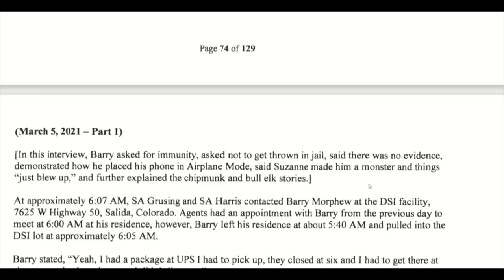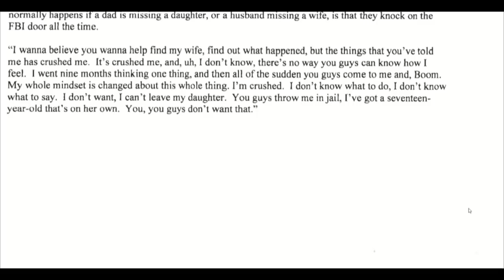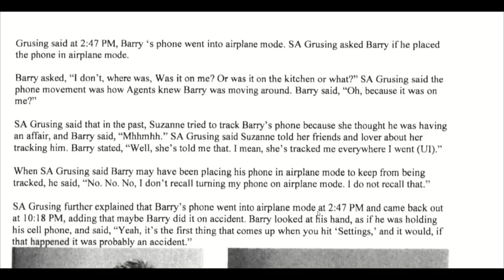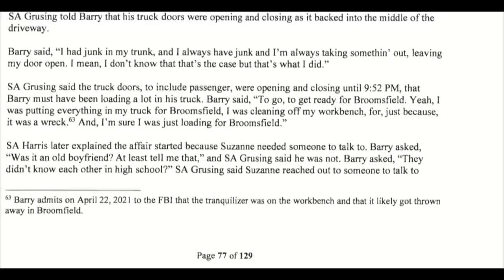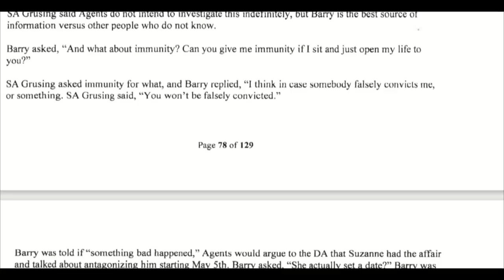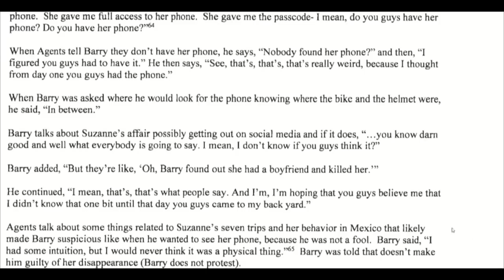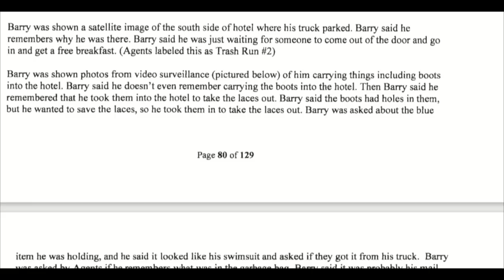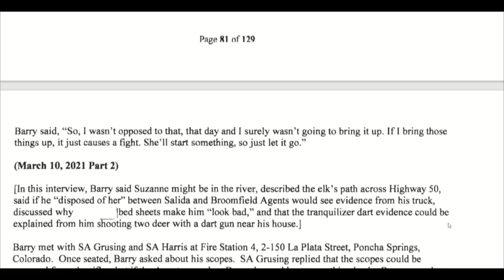WOWSER! "I have her phone. She gave me FULL ACCESS to her Phone." - Barry Morphew Affidavit, page 79